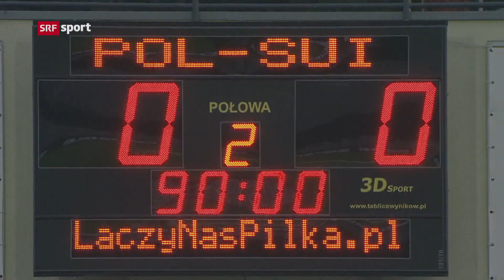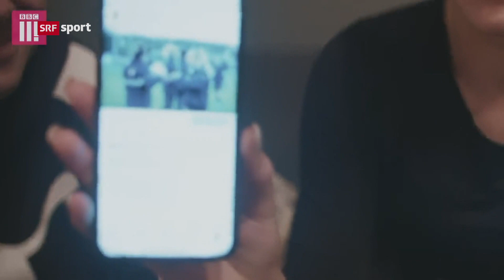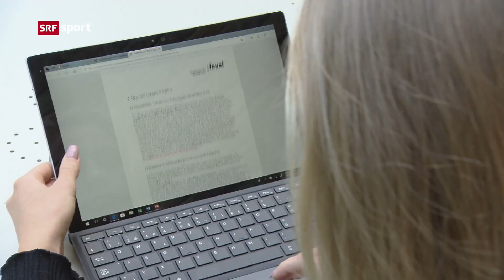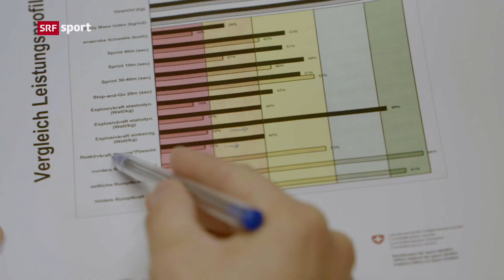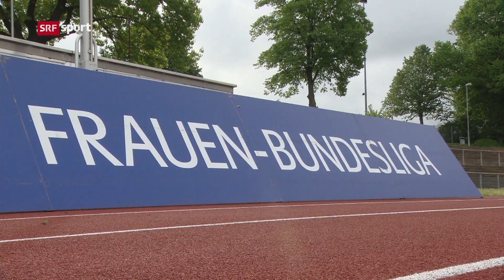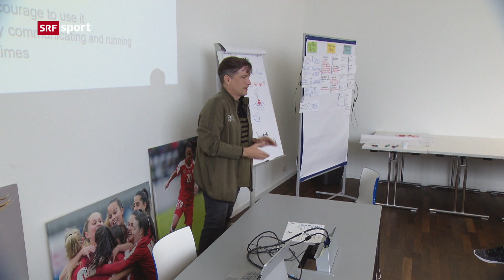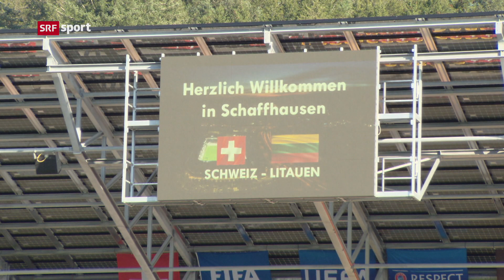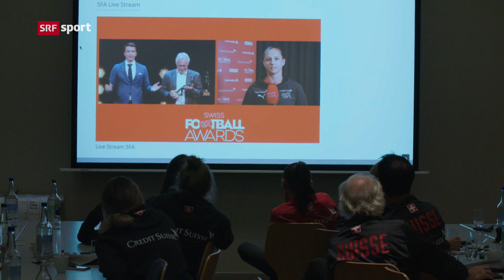Morgen sind wir Champions – Neustart in der A-Nati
Die Enttäuschung nach dem geplatzten WM-Traum war riesig. Statt auf dem Rasen erlebten die Schweizer Spielerinnen die A-WM in Frankreich vor dem Fernseher. Das Ziel des neuen Chef-Coachs Nils Nielsen ist deshalb klar: «Bei der Europameisterschaft 2021 in England wollen wir dabei sein.» An der Seite von etablierten Spielerinnen wie Ramona Bachmann, Lia Wälti und Ana-Maria Crnogorcevic sollen Spielerinnen wie Alisha Lehmann oder Geraldine Reuteler den Unterschied machen. Beide haben sich in ihren Clubs den Traum von einer Profi-Karriere erfüllt und sorgen in der deutschen Bundesliga oder englischen Super League für Furore. Auf Top-Talent Malin Gut wartet eine besondere Herausforderung: Sie soll sich zur Führungs-Spielerin entwickeln, um den Neustart in der A-Nati erfolgreich zu machen.